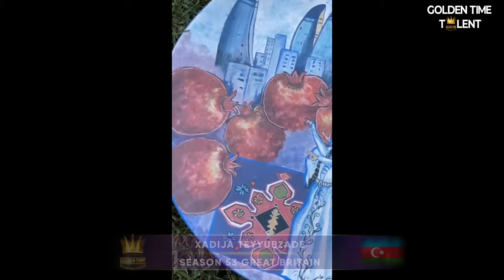GOLDEN TIME TALENT | 53 Season | Xadija Teyyubzade | Arts and crafts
Member/team name: Xadija Teyyubzade

The country: Azerbaijan | City: Baku

Nomination: Arts and crafts

Name of competitive work: City of Baku

Work size: 32 см

Execution material: белая глина , керамика .

History of the creation of the work: Я люблю свой родной край и изобразила город Баку на тарелочке .

Participation in other competitions and festivals / creative achievements: Диплом Государственной Художественной Академии Азербайджана